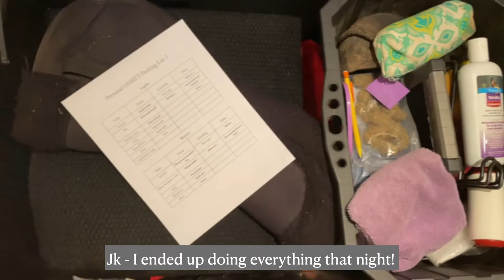Horse Show Prep Vlog: OHSET 2022 | Goose Diaries | TheSkirtRider | The Skirt Rider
Hello friends! Welcome to my show prep for the first OHSET meet of the season. I'm so excited to hangout with friends and show this week! 🤍
What is OHSET?
OHSET is the condensed name for the Oregon High School Equestrian Teams. Each district in Oregon holds 3 meets/competitions before the OHSET State Championship in May. Riders compete in a variety of events, including speed/timed events, performance events, cow events, and much more.

~Info~
Name: Sophia DiSenso
Horse: So Slightly Zipped AKA “Goose”
Specialty Events: English (Hunt Seat Equitation & Hunter Under Saddle), Western (Western Pleasure & Horsemanship), Showmanship, Trail
Thank you to hellothematic.com for the music in this video.